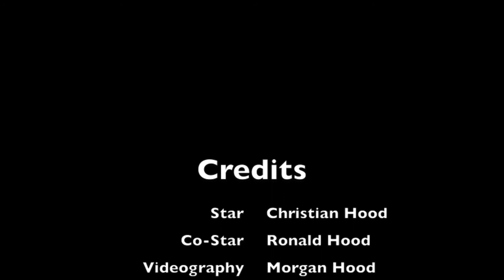A Clockwork Orange Movie Trailer